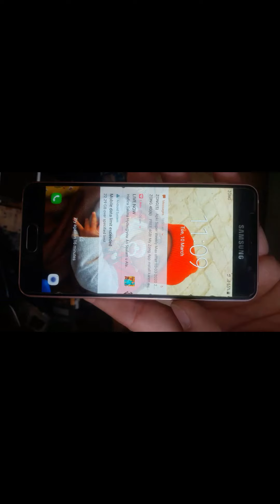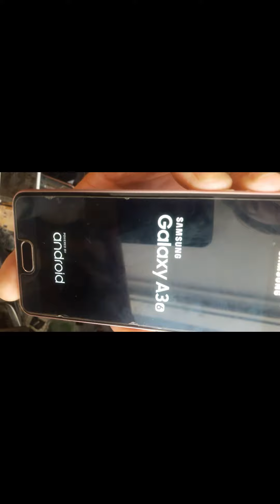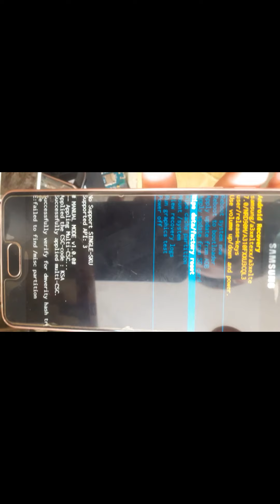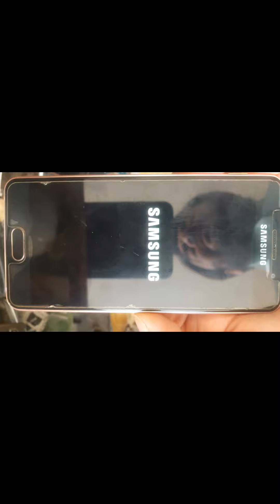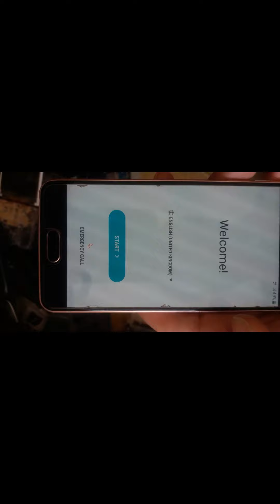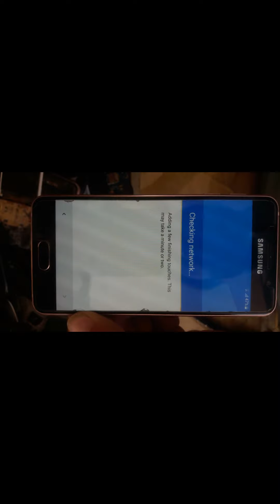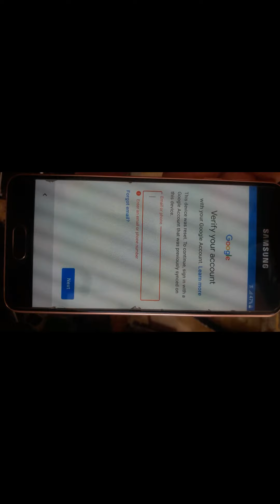How to hard reset Samsung A310 2016 || Remove Pattern lock || lock kholny ka tarika || Open code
How to factory reset SAMSUNG A310F Galaxy A3 (2016)

KSB TV
Thanks...